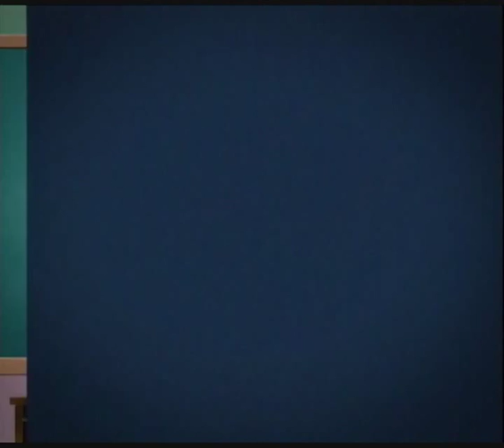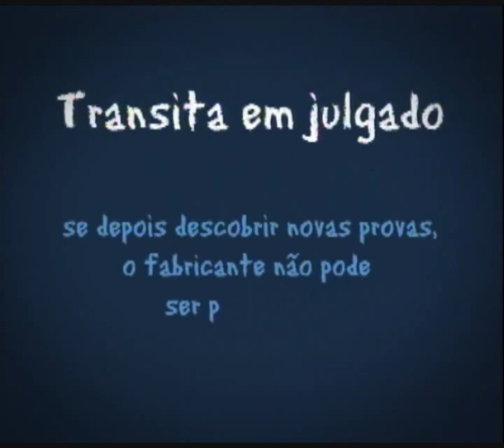Prof. Toguinha - concussão, jus variandi e trânsito em julgado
Veja o que significa concussão, jus variandi e trânsito em julgado